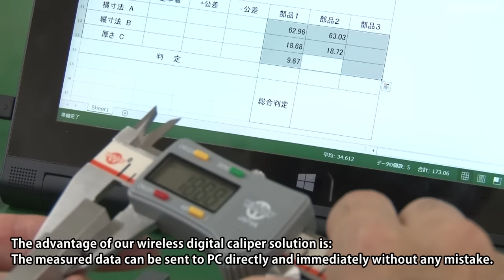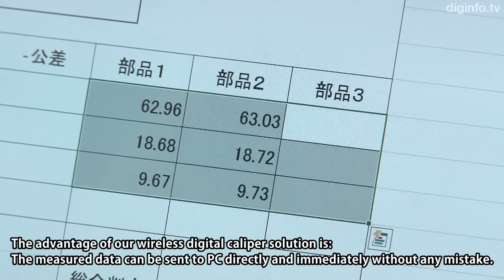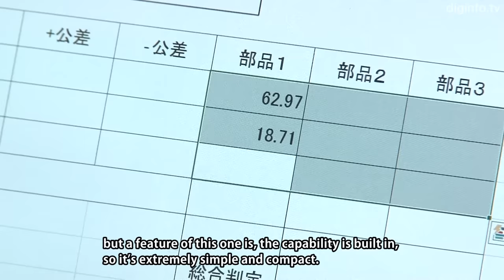Wireless Caliper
NAKAMURA MFG.CO.,LTD.